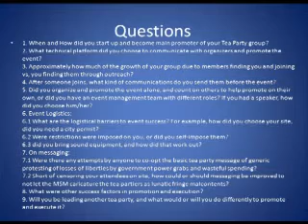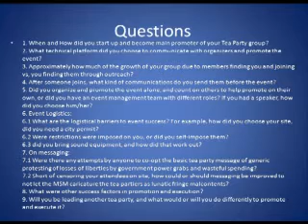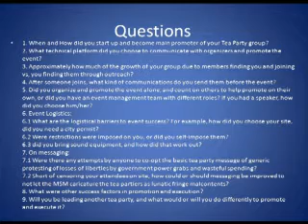Tea Party Seminar Pt12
Southbay Tea Party Organizer Nathan Mintz, Santa Monica Tea Party Organizer Ron Cabrera, and Sarah Michelle Spinosa, Web Activist and editor of alternapundit.com blog talk about the success factors in Tea Party turnouts